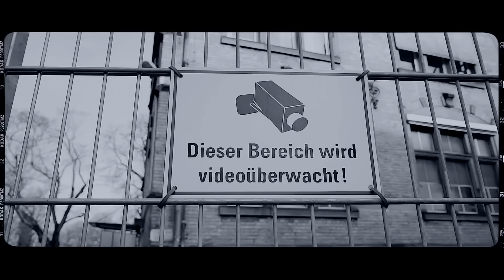OLEXESH ft. HAZE - GELD (prod. by CLASSIC)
Original Songs:
Haze - Ohne Chorus
Olexesh - Rolexesh

Haze:
►► Tickets zur HAZE IN DER LUFT TOUR 2022 hier bestellen:

© Alle Rechte liegen bei Olexesh, Haze und sein/deren Label,den Urheberrechtsinhabern!